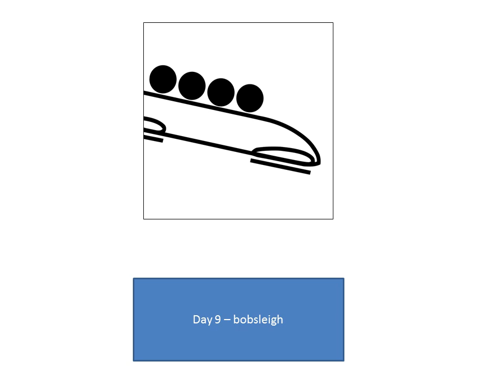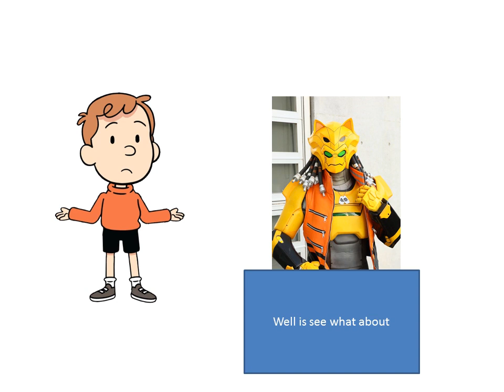olympics winter game 2022 sport event - day 9